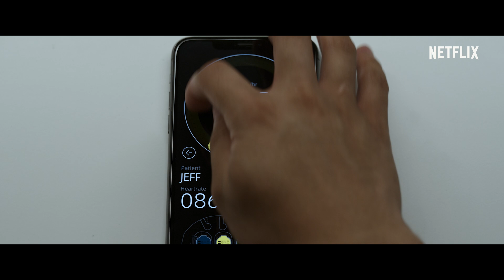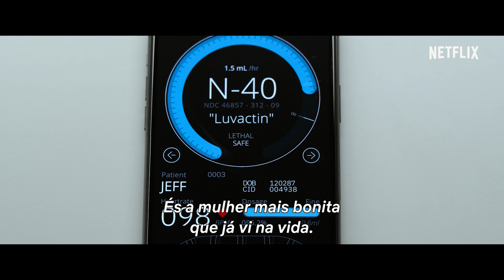A Cabeça da Aranha | Chris Hemsworth | Clipe exclusivo | Geeked Week da Netflix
Dois reclusos (Miles Teller e Jurnee Smollett) confrontam-se com o seu passado numa prisão vanguardista gerida por um brilhante visionário (Chris Hemsworth). Contudo, o privilégio de cumprir pena nesta penitenciária paga-se com a aceitação em participar em testes com drogas psicotrópicas. Realizado por Joseph Kosinski (Top Gun: Maverick, Tron: O Legado), o filme A Cabeça da Aranha é baseado no conto de George Saunders Escape From Spideehead, publicado na revista "The New Yorker".

Sobre a Netflix:
A Netflix é o serviço de streaming líder mundial em entretenimento. Presente em mais de 190 países, conta com 222 milhões de adesões pagas de membros que usufruem de séries, documentários, filmes e jogos móveis de diferentes géneros e em diferentes idiomas. Os membros podem ver o que quiserem, quando quiserem e onde quiserem, em qualquer ecrã com ligação à internet. Podem ver, parar e continuar a ver, sem anúncios nem compromissos.

Um prisioneiro numa prisão de alta tecnologia começa a questionar o objetivo dos fármacos psicotrópicos que lhe são administrados no âmbito de testes de uma farmacêutica.